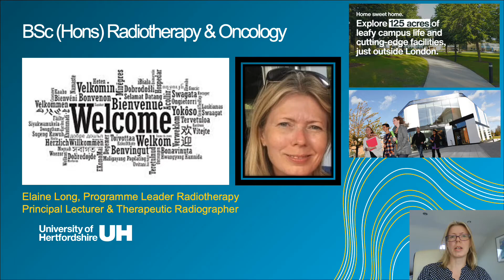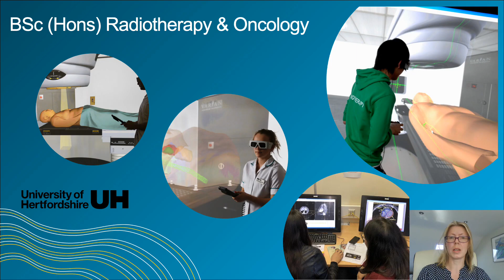Radiotherapy and Oncology - Meet The Programme Leader - Elaine Long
Elaine Long is the Programme Leader for Radiotherapy and Principle Lecturer and Therapeutic Radiographer at the University of Hertfordshire. She talks about her role and what she loves about her work.